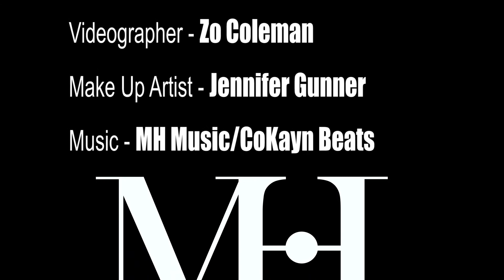MORGAN HUNT Clothing 2014 Spring Collection